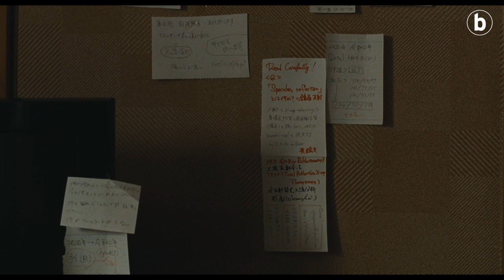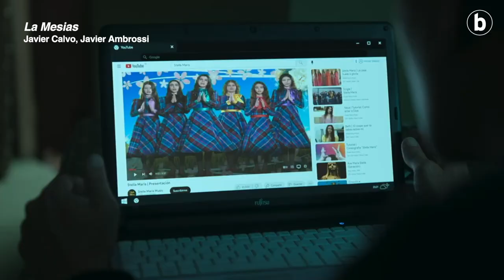Urtzi Urkizuren iruzkina | Irailak 29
| Kei Chika-Ura zinemagilearen 'Great Absence' filma, Javier Calvo eta Javier Ambrossi zuzendarien 'La Mesias' telesaila eta 'Cerrar los ojos' Victor Erizeren azken lana izan ditu hizpide Urtzi Urkizu kazetariak.